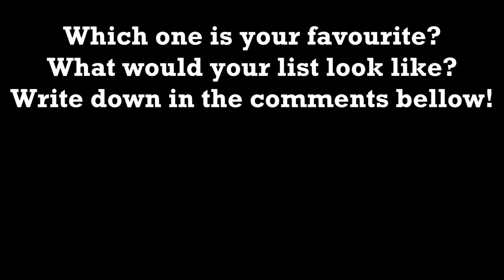12 Hottest Girls from Hatchet Movies (Top 3 from Every Movie)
A subjective ranking of hottest girls from Hatchet movies. To make the selection easier, i decided to pick top three from every movie. Which one is your favourite? Comment in the comment section below!